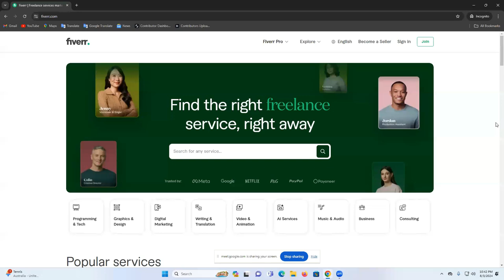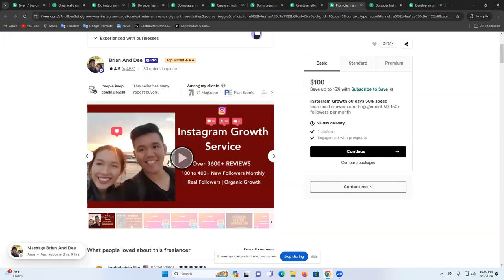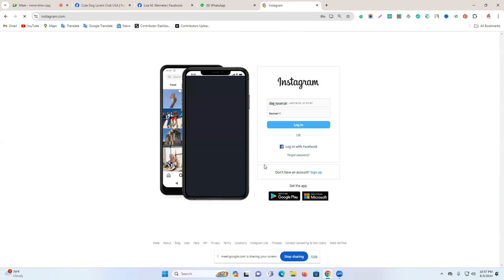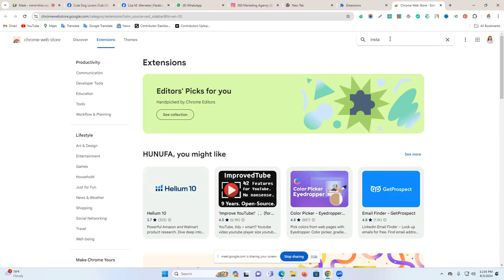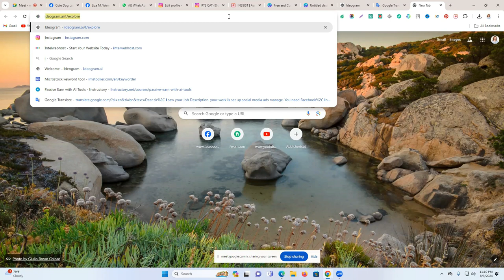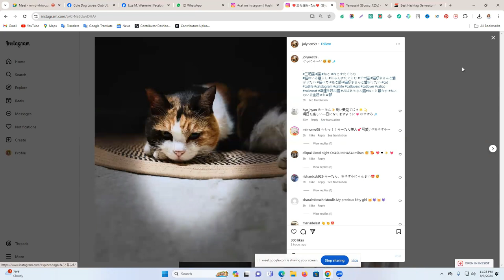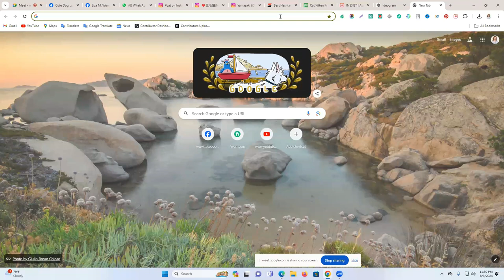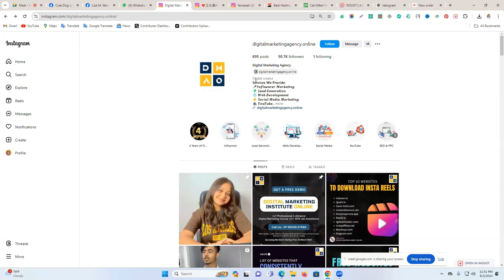ইনস্টাগ্রাম মার্কেটিং | Instagram Marketing Full Course | Instagram Marketing Tutorial For Beginners